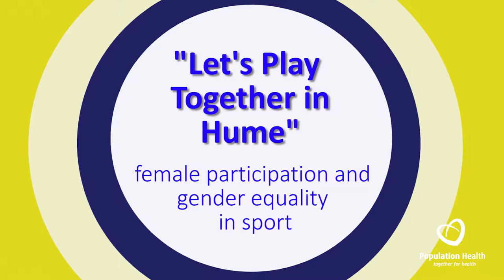Let's Play Together Hume | Gender Equality and Respectful Relationships in Sport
Population Health’s ‘Let’s Play Together in Hume’ program is a partnership between Leisure Networks, Hume City Council and six local sporting clubs to promote gender equality and respectful relationships through the provision of more opportunities for girls and women to participate in sports.